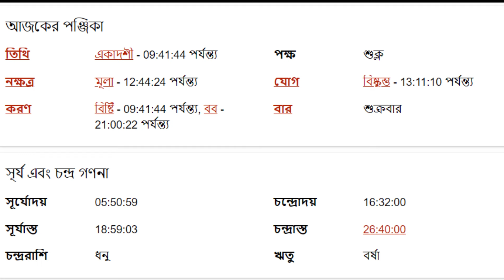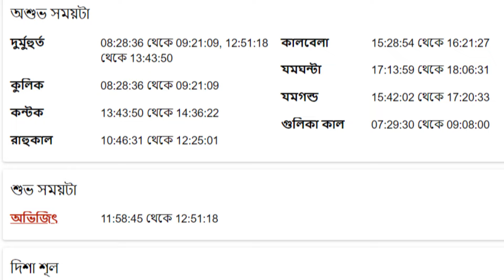তুলা রাশি - ১৬ই আগস্ট ২০২৪ - আজকের রাশিফল - Tula Rashi 16th August 2024 Ajker Rashifal - Libra